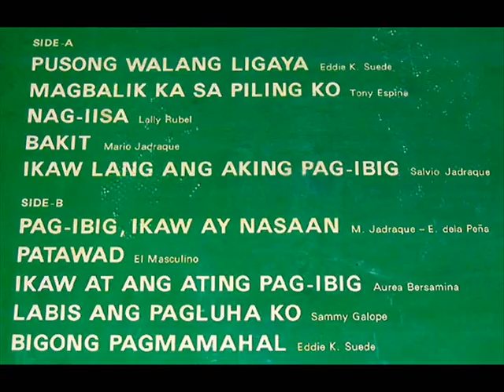El Masculino - Ikaw At Ang Ating Pag-ibig (patzmarzbelt's collections)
From the LP "IKAW LANG ANG AKING PAG-IBIG".